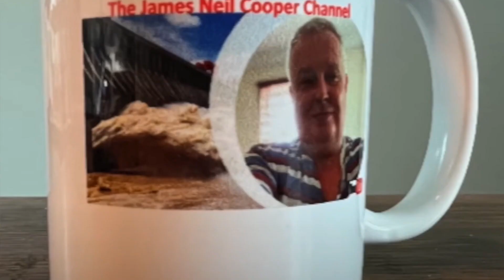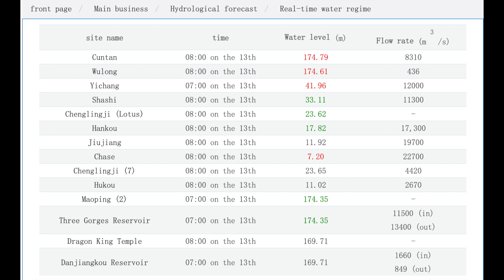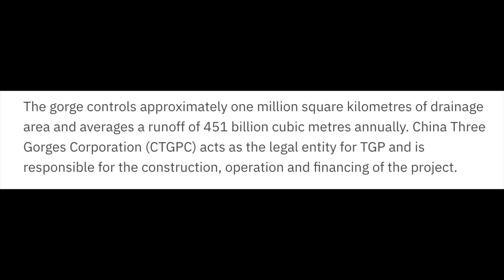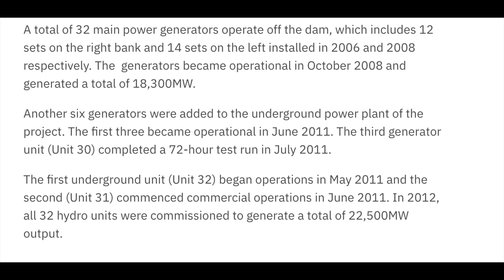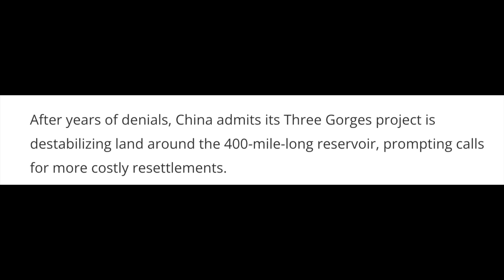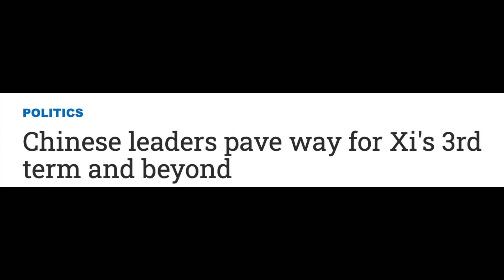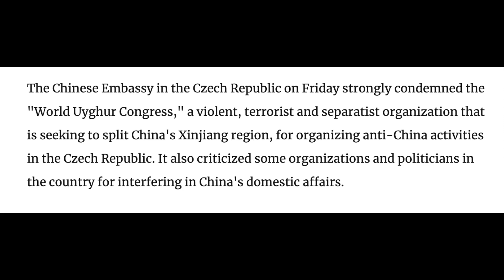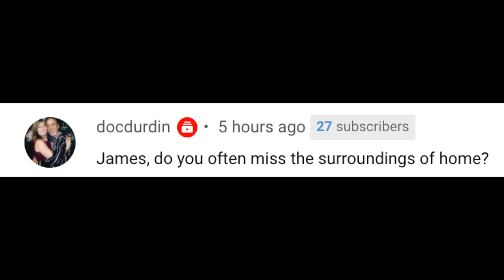CHINA’S 3 GORGES DAM PROJECT: A HUGE DAM WITH BIG TROUBLES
CHINA’S 3 GORGES DAM PROJECT:
A HUGE DAM WITH BIG TROUBLES